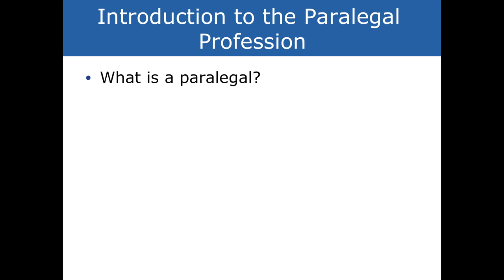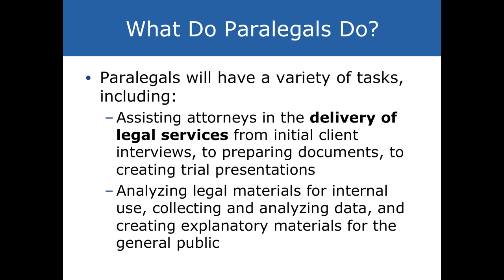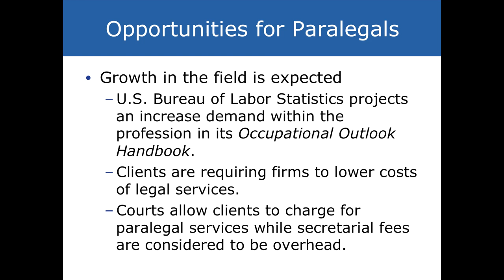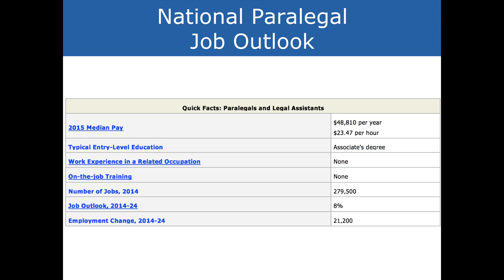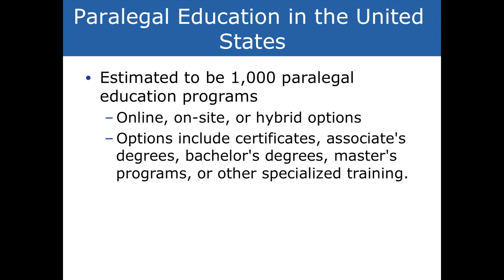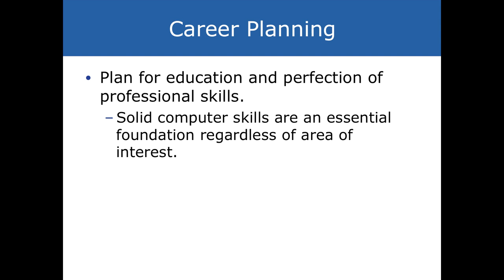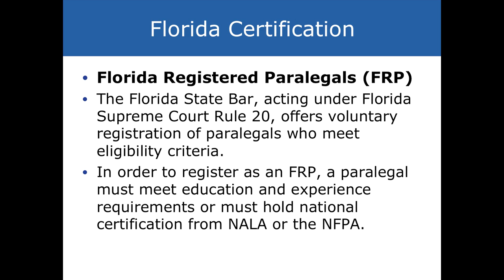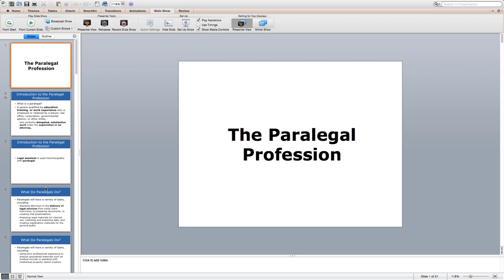Chapter 1 Intro to Paralegal Studies